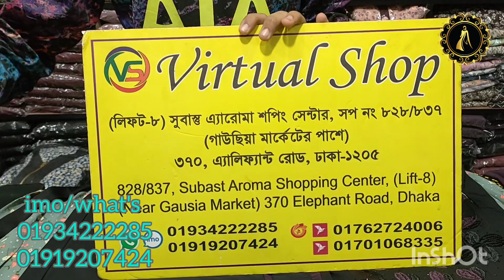(৩০০ টাকা ডিসকাউন্ট প্রাইজে) এমব্রয়ডারি কাজের পাটি বোরকা কালেকশন, (300 taka discount prize)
৩০০ টাকা ডিসকাউন্ট প্রাইজে) এমব্রয়ডারি কাজের পাটি বোরকা কালেকশন, (300 taka discount prize)